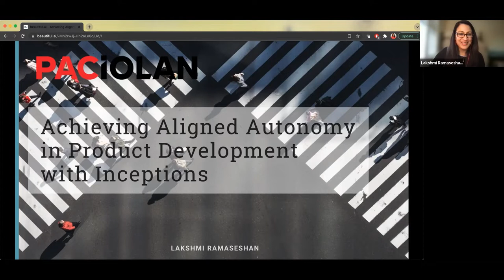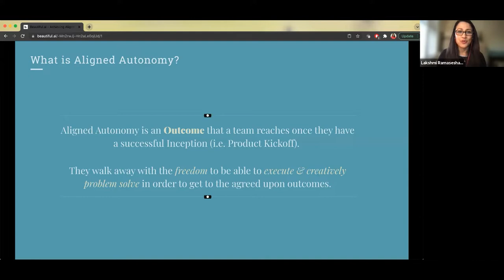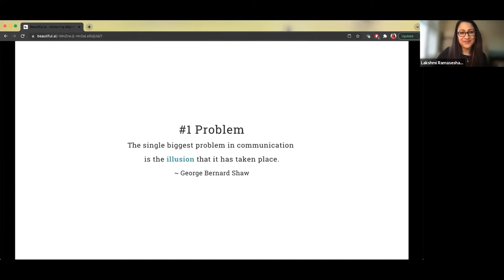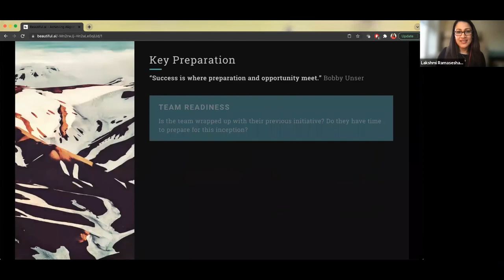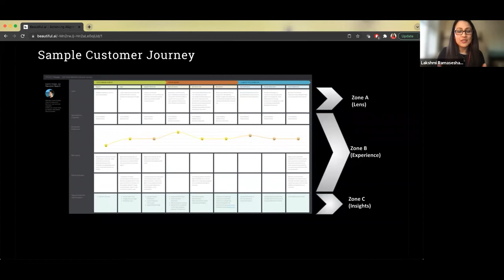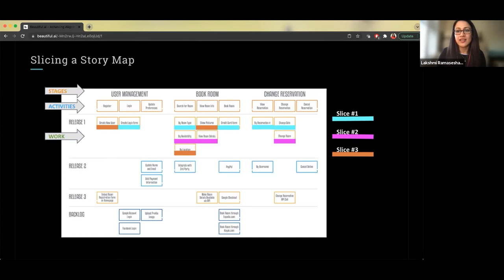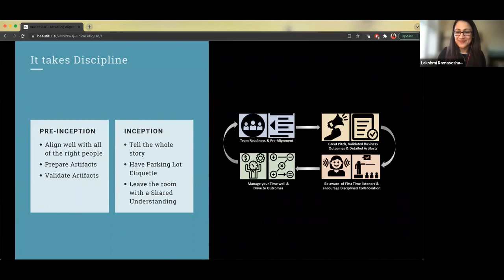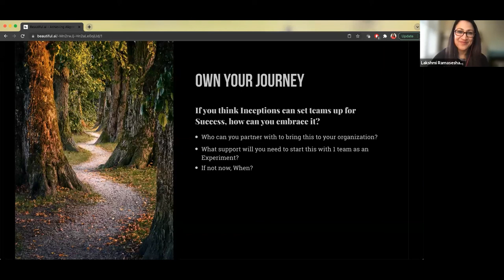Achieving Aligned Autonomy in Product Development with Inceptions by Lakshmi AgileIndia Lite 2021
What is the value of Collaboration in your Organization? Are your teams aligned with the overall purpose & targeted outcomes of an initiative they are working on? How might you facilitate alignment & increase their chance of success?

This talk is targeted at Scrummasters, Product, Agile Coaches and Agile Leaders who are faced with the challenge of successfully kicking off new initiatives within an organization. Facilitating true Collaboration is often understated. Complex collaborative work requires 'shared understanding', high quality discussions, psychological safety & inclusion. As leaders in organizations, we oftentimes miss that it takes intention & design to foster good Collaboration.

Kicking off initiatives is always a challenge in organizations I've worked with in the past - it is either too loosely defined or too prescriptive. Inceptions are here to the rescue!! They are an invigorating & meaningful way to bring a team, dependent team(s), product and business stakeholders together to align on the Strategy (Why), The Work (What) and the Team (How). The intentional activities, design and flow of an inception enable a shared understanding which lays a foundation for inclusive collaboration. When done well it can take teams from Good to Great and set them up for success.